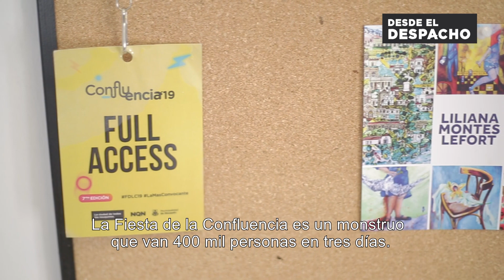Ana Bonet: "La cultura es la principal herramienta de integración social que tiene una sociedad"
La secretaria de Cultura y Turismo del Municipio, Ana Laura Bonet, recibió a LM Neuquén donde contó los pormenores de la organización de la Fiesta de la Confluencia, el crecimiento de la Feria del Libro y el desafío de brindar actividades para todos los gustos y edades.